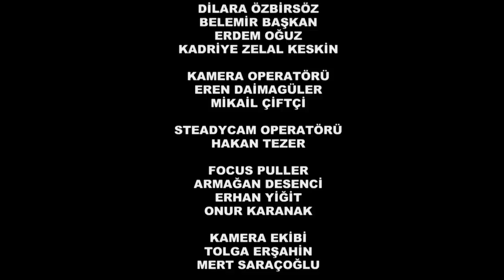ጣፋጭ በቀል ክፍል 74 | Sweet Revenge - New Kana Turkish Series Kana TV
ጣፋጭ በቀል፤ አዲስ የቱርክ ተከታታይ ድራማ በቃና ዩቱብ ቻናል ብቻ::

Tafach Beqel, Kana’s exclusive YouTube series.